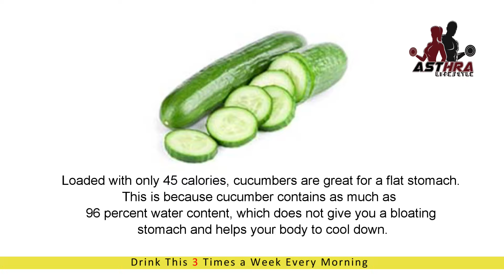HOME MADE BELLY FAT BURNER DRINK || STOMACH FAT || ASTHRALIFESTYLE